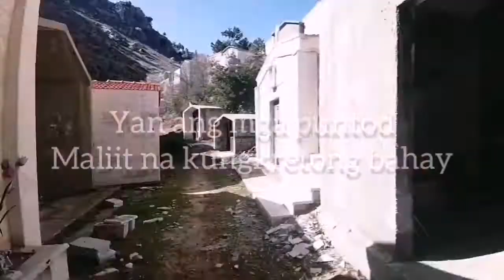Let's go to the village of hubby | Fely Obeid